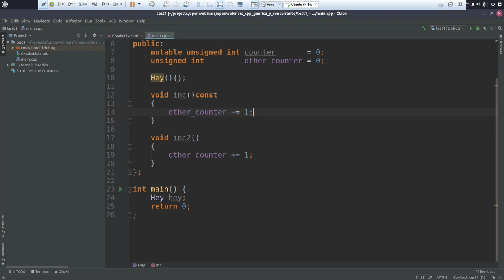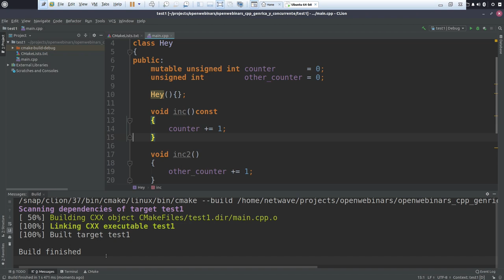USO DE MUTABLES EN C++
ÍNDICE:
1 # 0:14 Definición de mutable en C++
2 # 0:22 Consideraciones previas
3 # 1:35 Usos de mutable en C++